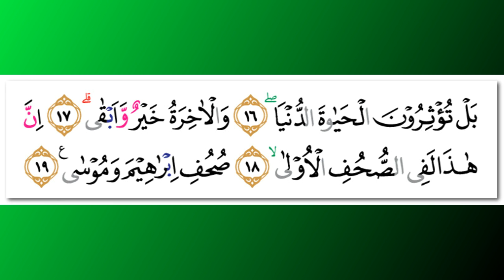Muhammad Siddeeq al-Minshawi (Mujawwad) - Quran Surah 87 Al-A'laa